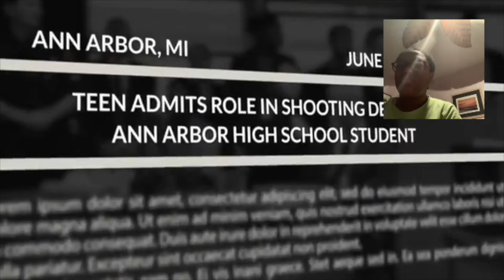Court Cam: Teens on trial-Top moments reaction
This video is about Court Cam: Teens on trial-Top moments  reaction